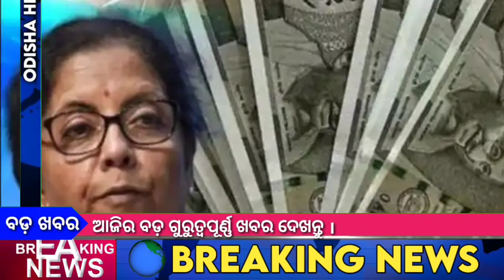Today's Odisha News | pm kisan 12th installment money transfer date | 12 July 2022